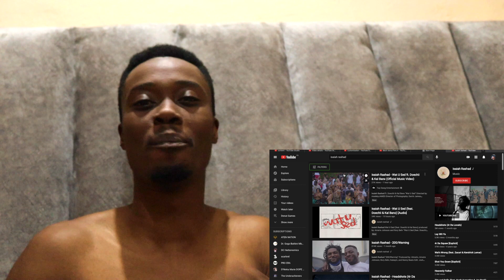Isaiah Rashad - Wat U Sed - Reaction Video